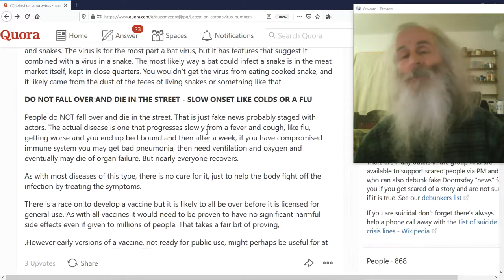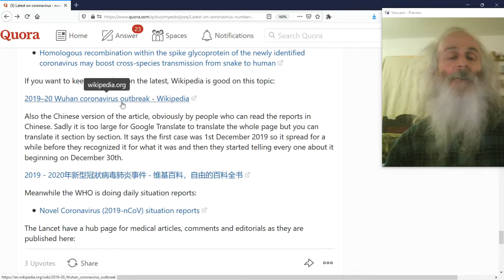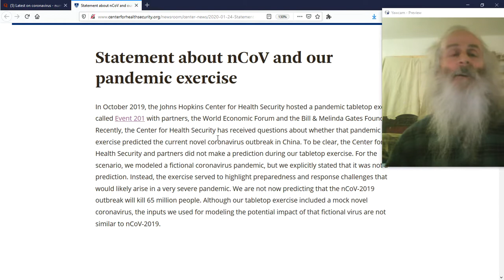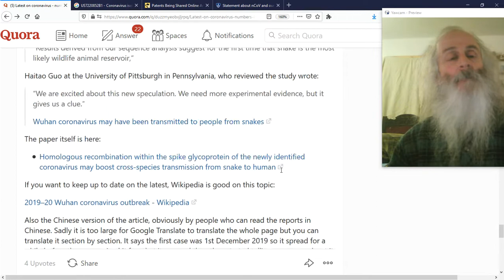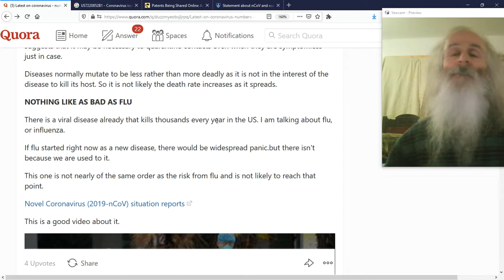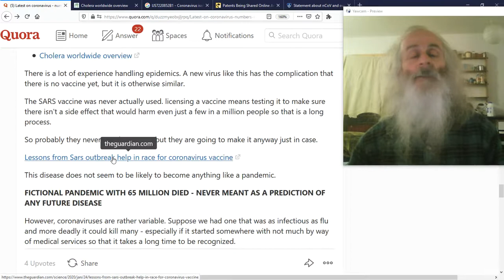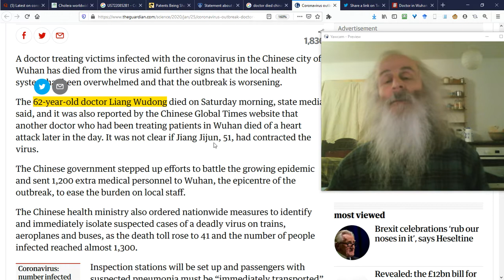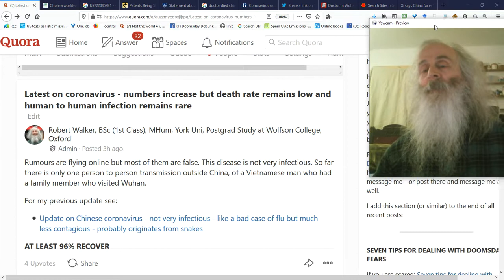Coronavirus - new cases expected - death rate low and human to human infection rare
Rumours are flying online but most of them are false. This disease is not very infectious. So far there is only one person to person transmission outside China, of a Vietnamese man who had a family member who visited

Also 96% recover, possibly more. Most of the ones who died  were elderly or had compromised immune systems and were also at risk of dying of a bad dose of flu.

Precuations are similar to flu, to wash your hands after touching surfaces that could be infected. The masks are mostly useful for helping prevent infecting others by coughing etc.

Statement about nCoV and our pandemic exercise

Fact check for 62 year old doctor
Search